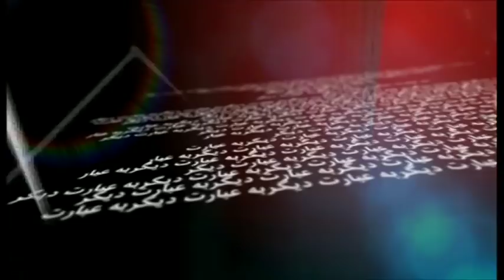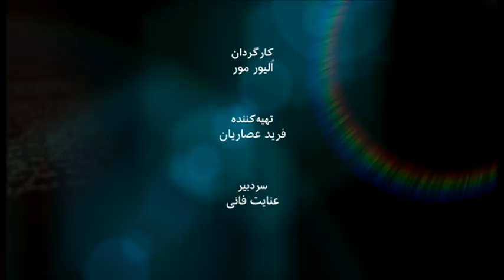فیلیپ کرین‌بروک، ایرانشناس و عاشق اساطیر ایرانی - به عبارت دیگر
پروفسور فیلیپ کرین‌بروک، ایرانشناسی است که می گوید در طول تحقیقاتش عاشق ایران و ایران باستان شد. اساطیر ایران باستان در مقایسه با اساطیر هند باستان و اساطیر ایزدی‌های عراق با پروفسور فیلیپ کرین‌بروک در این برنامه به عبارت دیگر.